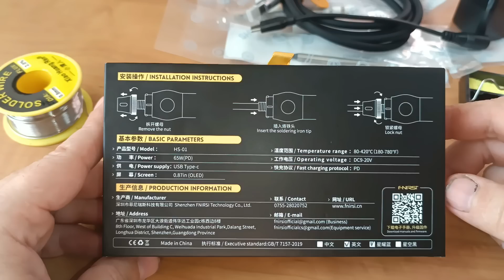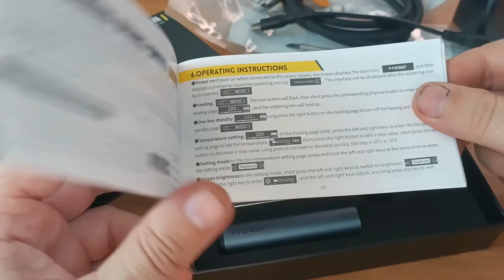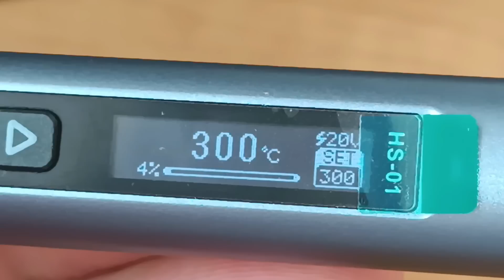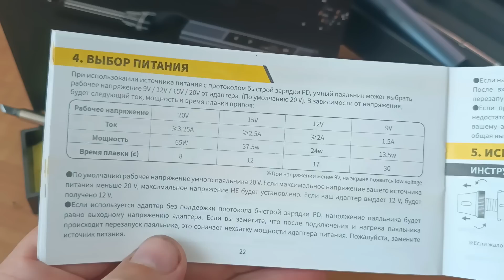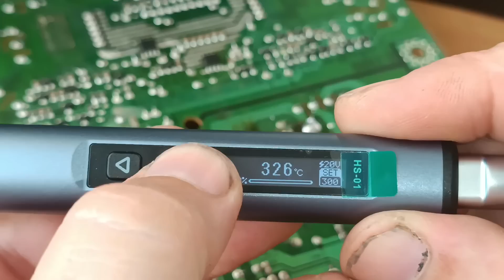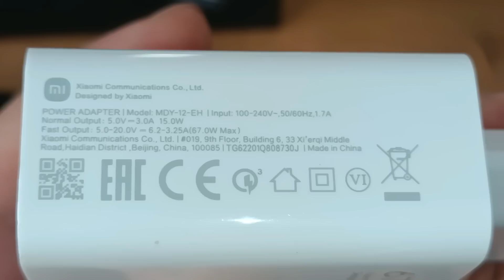FNIRSI HS-01 Паяльник, который стоит каждой потраченной копейки. Быстрый нагрев, удобный и красивый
FNIRSI HS-01, это не просто паяльник. Это очень быстрый нагрев. удержание температуры, авто отключение. защита от детей. Много настроек для пользователя. Режим сна. Небольшой размер и большое удобство для пользования.